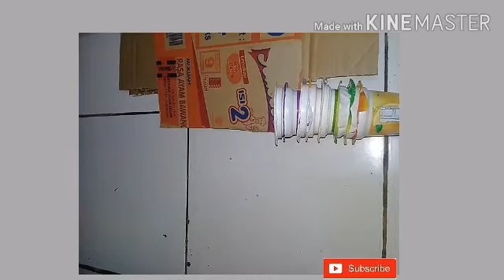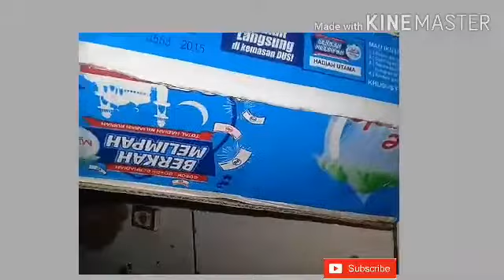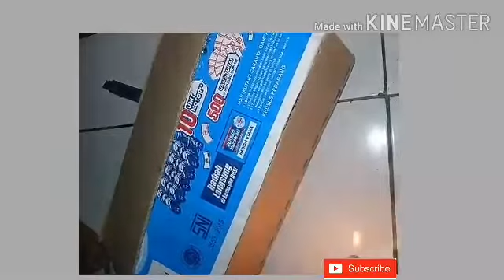cara membuat tempat sampah dari kardus dan akua gelas bekas,botol bekas